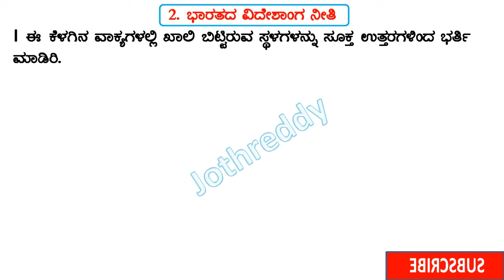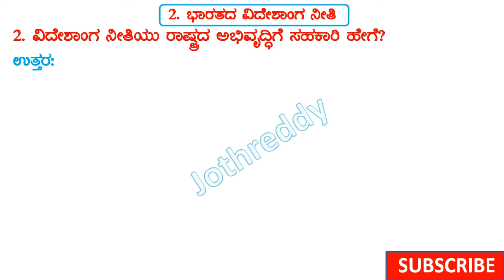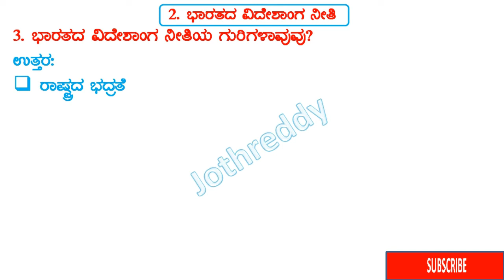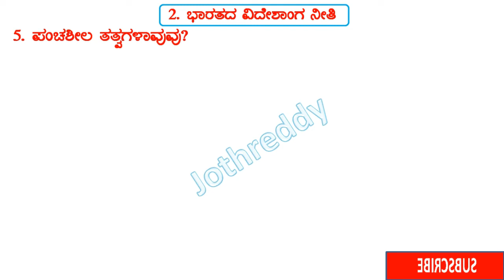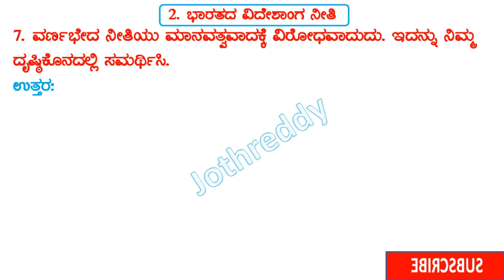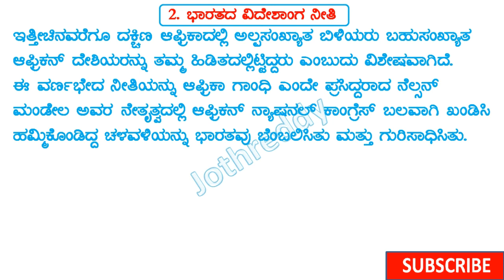ಹತ್ತನೇಯ ತರಗತಿ | ರಾಜ್ಯಶಾಸ್ತ್ರ| ಅಧ್ಯಾಯ:2| ಭಾರತದ ವಿದೇಶಾಂಗ ನೀತಿ| ಅಭ್ಯಾಸ ಪ್ರಶ್ನೆಗಳು| Foreign Policy Ind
10th Class Social Science Political Science  Chapter-2Foreign Policy of India Question and answers.
10ನೇ ತರಗತಿ ಸಮಾಜ ವಿಜ್ಞಾನ ವಿಷಯದ ಭಾಗ-1 ಪಠ್ಯ ಪುಸ್ತಕದ ರಾಜ್ಯಶಾಸ್ತ್ರ ವಿಭಾಗದ ಅಧ್ಯಾಯ-2  ಭಾರತದ ವಿದೇಶಾಂಗ ನೀತಿ ಈ ಅಧ್ಯಾಯದ ಅಭ್ಯಾಸ ಭಾಗದಲ್ಲಿ ಕೇಳಿರುವ ಪ್ರಶ್ನೆಗಳಿಗೆ ಉತ್ತರಗಳು

10ನೇ ತರಗತಿ ಸಮಾಜ ವಿಜ್ಞಾನ ವಿಷಯದ ರಾಜ್ಯಶಾಸ್ತ್ರ ಭಾಗದ ಅಧ್ಯಾಯ-2  ಭಾರತದ ವಿದೇಶಾಂಗ ನೀತಿ ಅಧ್ಯಾಯದ ಅಭ್ಯಾಸ ಭಾಗದ ಪ್ರಶ್ನೆಗಳು ಮತ್ತು ಅವುಗಳ ಉತ್ತರಗಳು ಈ ವಿಡಿಯೋದಲ್ಲಿ ಒಳಗೊಂಡಿದ್ದು ಇದು SSLC ವಿದ್ಯಾರ್ಥಿಗಳಿಗೆ ಮತ್ತು ಇತರ ಸ್ಪರ್ದಾತ್ಮಕ ಪರೀಕ್ಷೆಗೆ ಸಿದ್ದತೆ ನಡೆಸುವವರಿಗೆ ಉಪಯೋಗಕಾರಿಯಾದ ಮಾಹಿತಿಯನ್ನು ಒದಗಿಸುವುದು.

ಹತ್ತನೇ ತರಗತಿ ಸಮಾಜ ವಿಜ್ಞಾನ ವಿಷಯದ ಹೊಸ ಪಠ್ಯ ಆಧಾರಿತ Video ಗಳು
SSLC Social Science Text based Videos